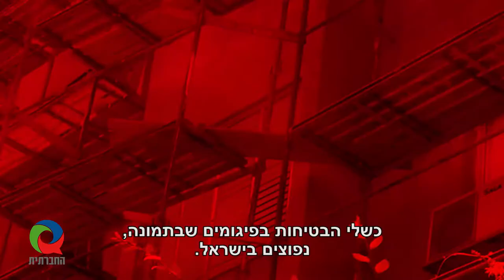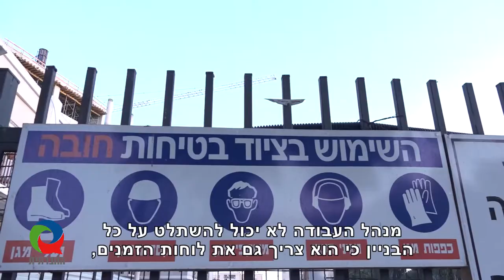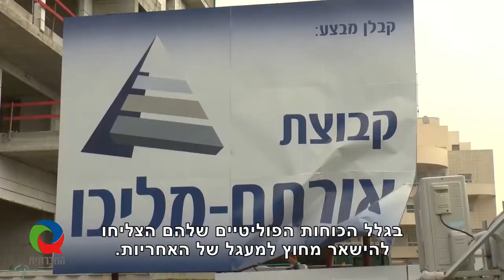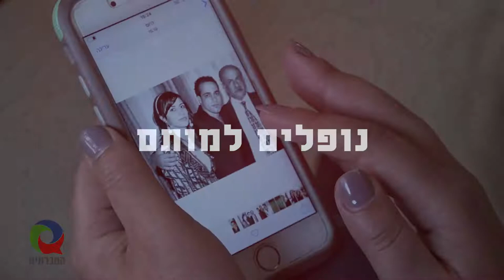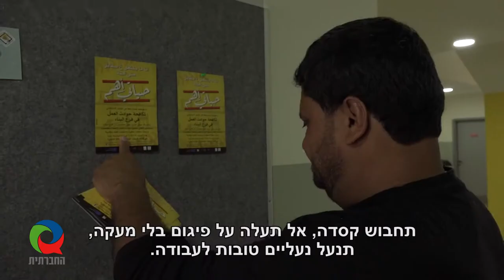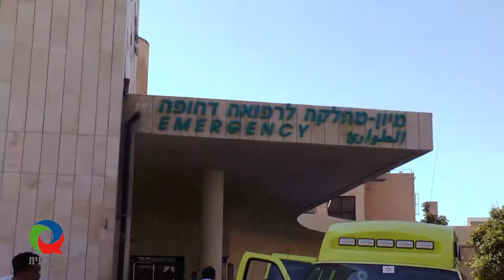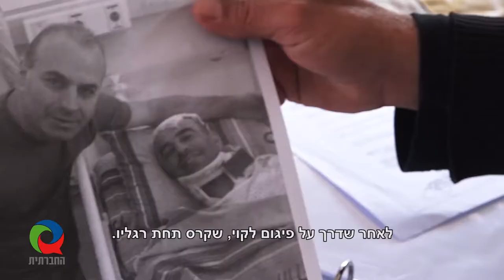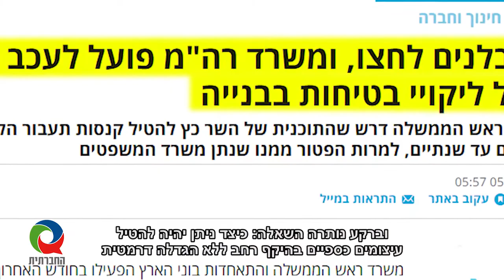מגזין 43 - נובמבר 2018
מגזין המשודר בטלוויזיה בערוץ 98. תאונות בענף הבניין: מחדל הפיגומים, אינטרס מנוגד, נופלים למותם, כל יום קורית תאונה, הפציעה בינונית הפיקוח במצב קשה ו-4 עדויות בכנסת.

תמלול הכתבה: